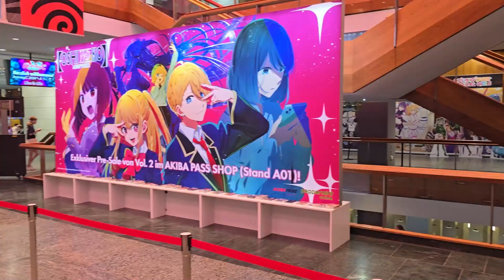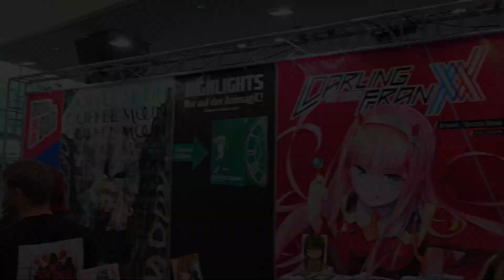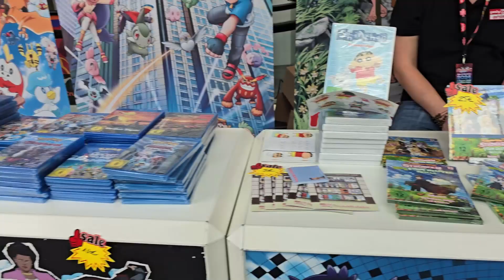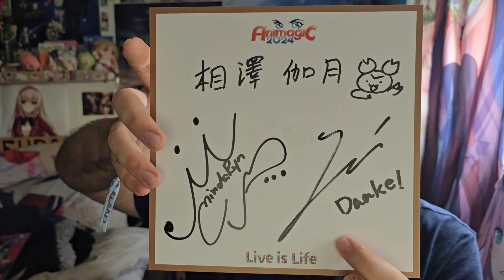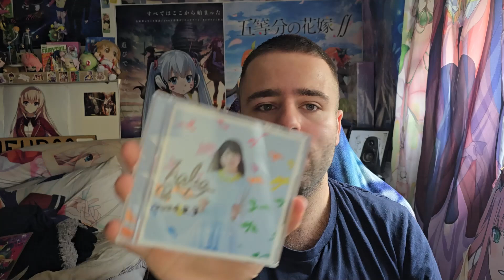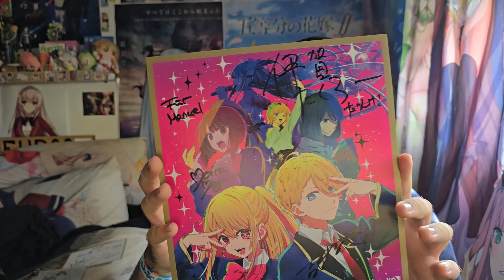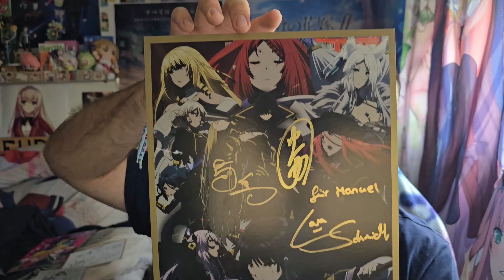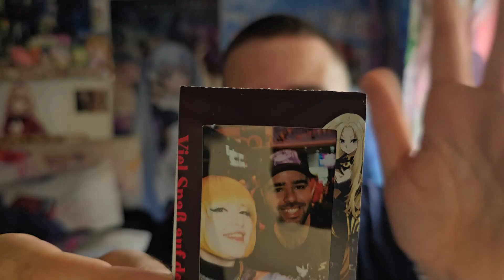ANIMAGIC 2024 - {04/08/24} - ULTIME TRYHARD POUR LA VICTOIRE ! [FR]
On ce retrouve pour continuer et clôturer cette Magnifique et Incroyable AnimagiC 2024 !💜

Et encore une fois, il va falloir ce "battre" et tryhard à fond pour rencontrer des superbes Guest Japonais...

Et cela va plutôt bien, voir très bien ce dérouler..! 😊

Bon visionnage !
Harmit